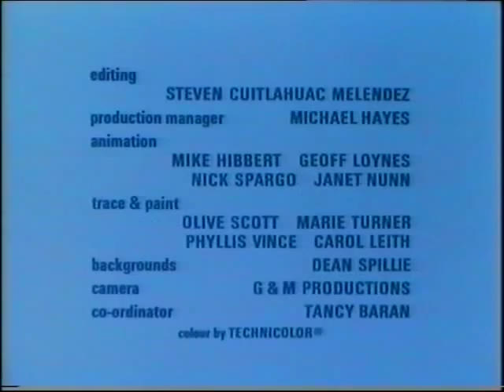Fred Basset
- Daily Mail Character turns into a Cartoon for the BBC. found this on video thought some people may have not seen this for years!